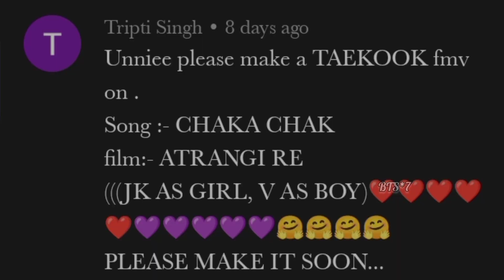req vid💜Taekook fmv on Chaka Chak💜Taekook fmv on hindi song💜bts btsedit btshindimix taekook 💜